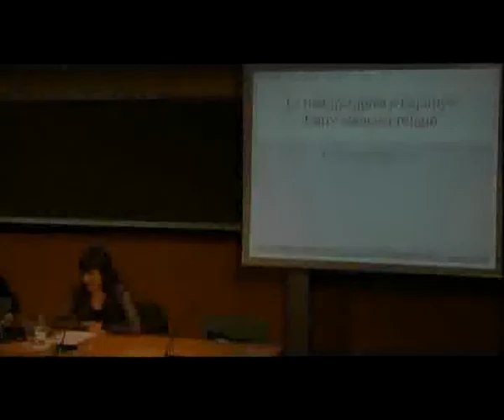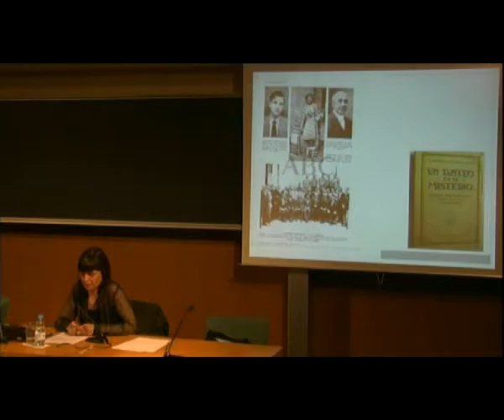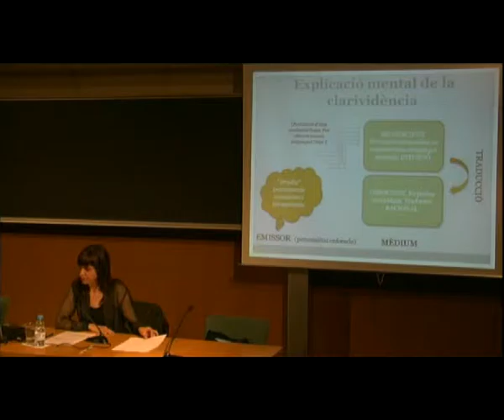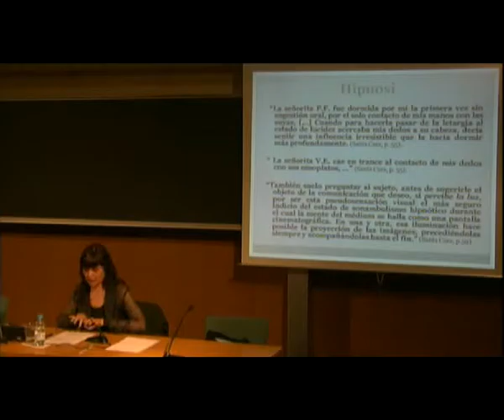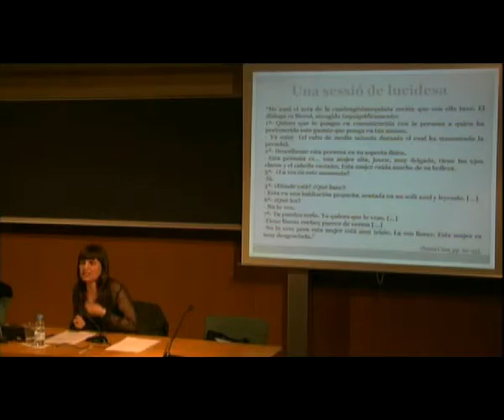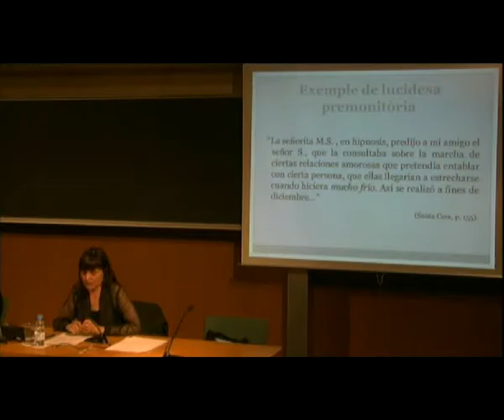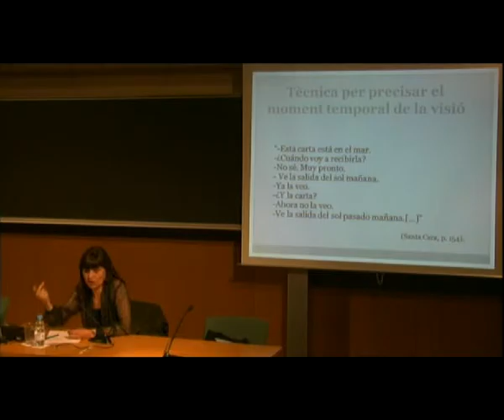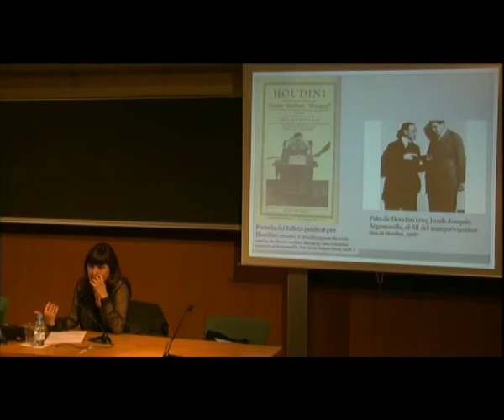«La pràctica de la metapsíquica a Espanya: entre ciència i religió»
Conferència a càrrec de Mònica Balltondre, de la Universitat Autònoma de Barcelona, dins del cicle 'Límits de la ciència. El debat sobre els límits de la ciència i l’estudi de fenòmens paranormals'. Organitzada per la Societat Catalana d'Història de la Ciència i de la Tècnica (SCHCT), filial de l'Institut d'Estudis Catalans (IEC), es va celebrar a l'IEC el 24 d'abril de 2013.